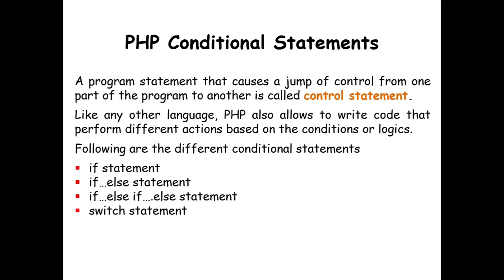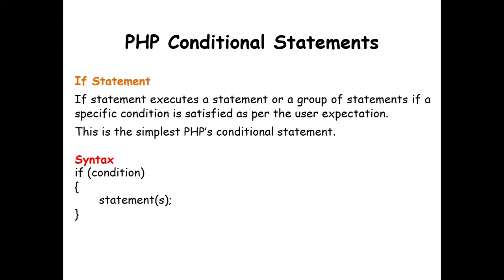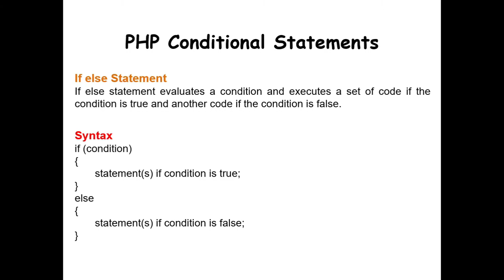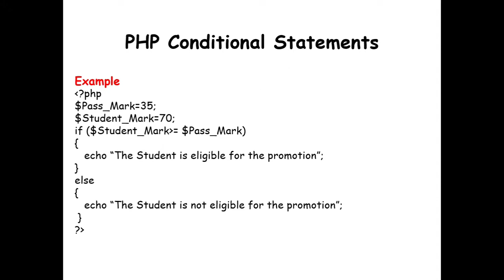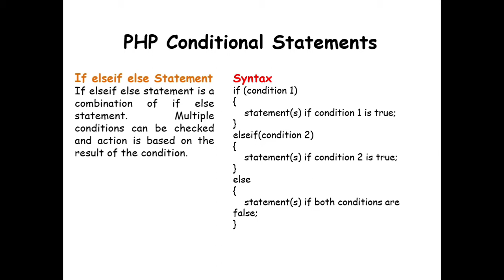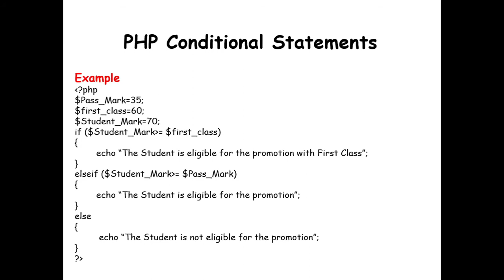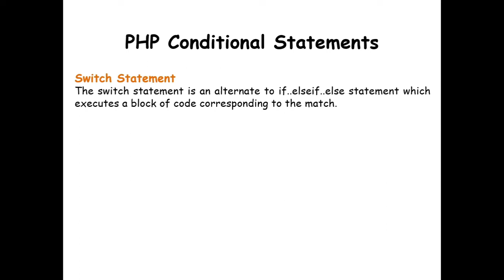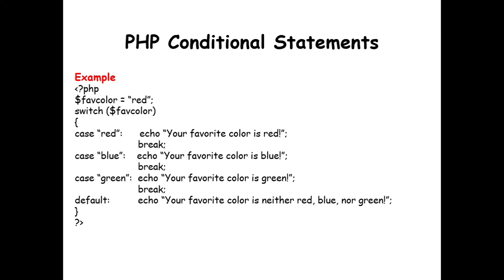PHP Conditional Statements | Chapter 6 | XII STD Computer Application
PHP Conditional Statements | Different types of Conditional Statements in PHP | 12th Computer Application Chapter 6. What is conditional statements, definition of control statement, different types of conditional statements (if statement, if else statement, if elseif else statement and switch statement), PHP if statement syntax, example of PHP if statement, PHP if else statement syntax, example of PHP if else statement, PHP if elseif else statement syntax, example of PHP if elseif else statement, PHP switch statement syntax and example of PHP switch statement are discussed in this video.